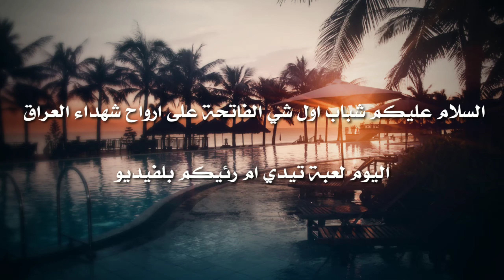تحدي الكارات ضد تيم عشوائي شوف الجلد بلكار